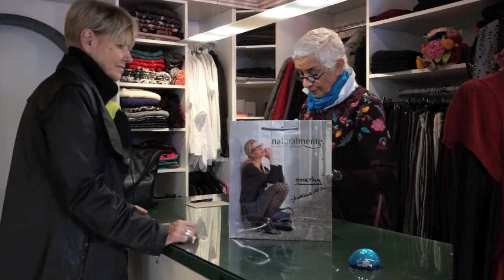Tom & Tina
Als erstes fällt der schöne begrünte Bogen am Geschäft in der Heilbronner Lammgasse auf. Und dann Frau Kühner selbst, die ein Faible für außergewöhnliche Kleidungsstücke und Farben hat. "Mode für die aktive Frau", in der sich Frauen wohlfühlen und zum Blickfang werden, das ist ihr wichtig. Und vielleicht schafft sie es sogar, als älteste Einzelhändlerin ins Guinnessbuch der Rekorde zu kommen. Aber seht selbst.